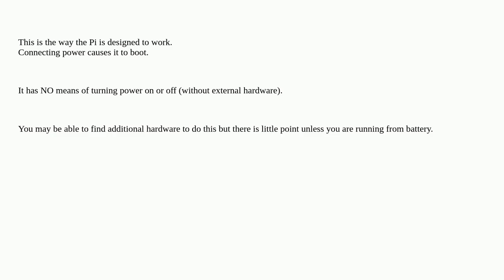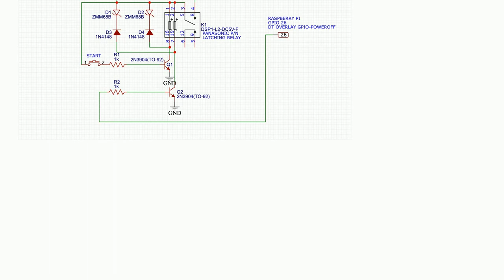Raspberrypi: How do I prevent raspberry pi automatic turn on when I connect the power plug?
How do I prevent raspberry pi automatic turn on when I connect the power plug?

A special thanks goes out to the community

  alternative-power pi-4 power-management power-supply raspi-config